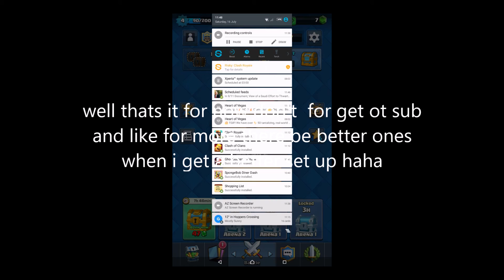Clash Royale (1)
today  play clash of clans haha sub and like for more